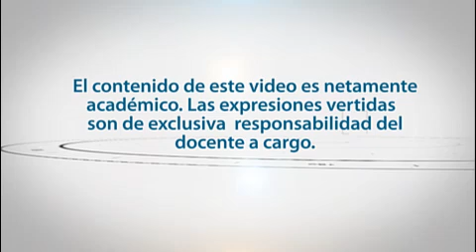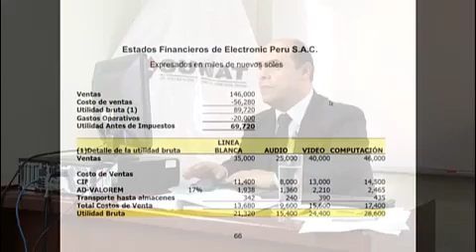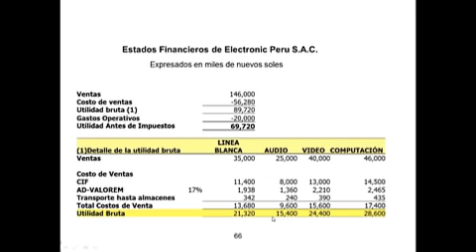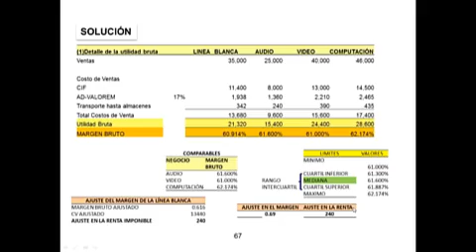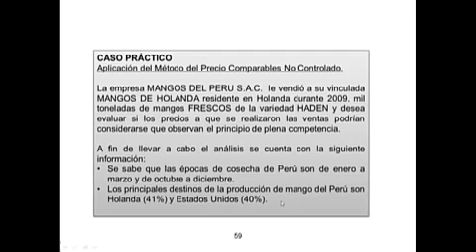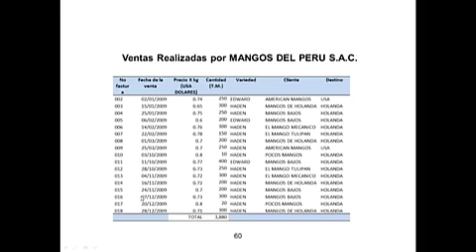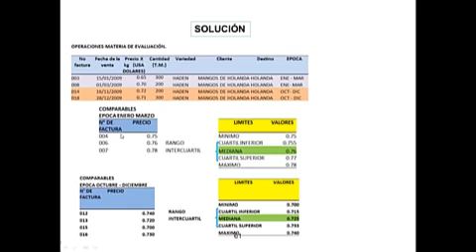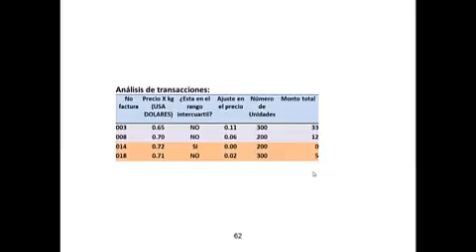14) PRECIOS DE TRANSFERENCIA - CASOS PRACTICOS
DOCENTE: DR. GIOVANNY CERRÓN